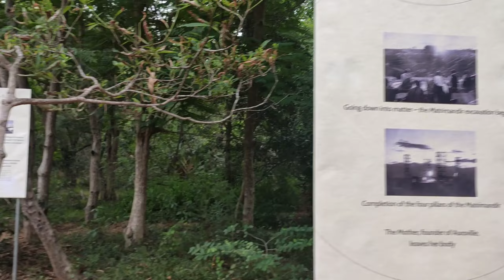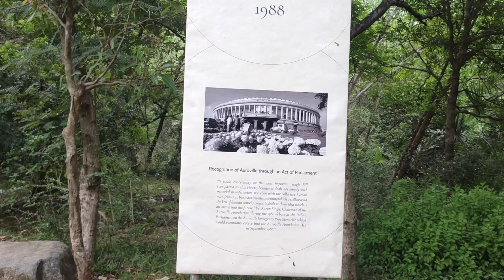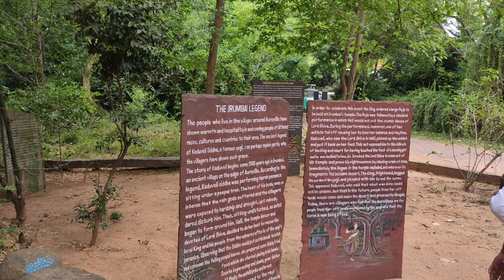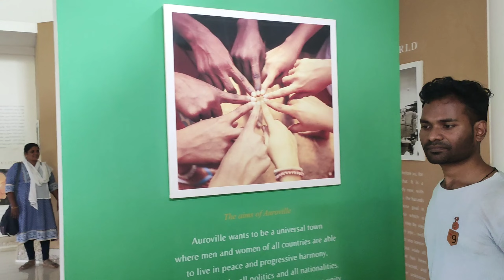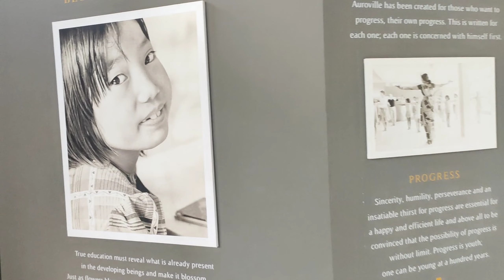Aeroville (meditation place) pondicherry vlog by Cyril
Aeroville is a place in pondi dedicated place for meditation.